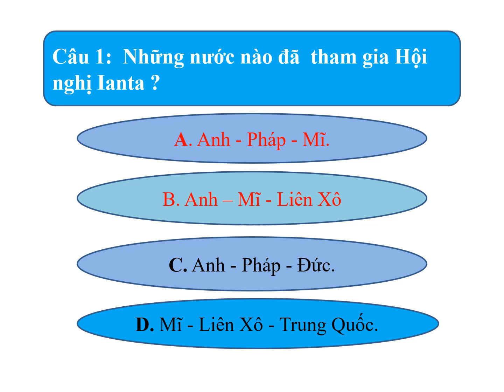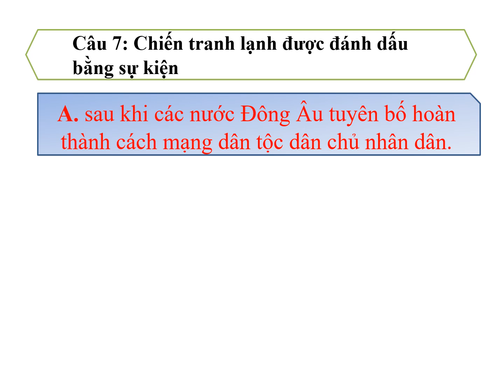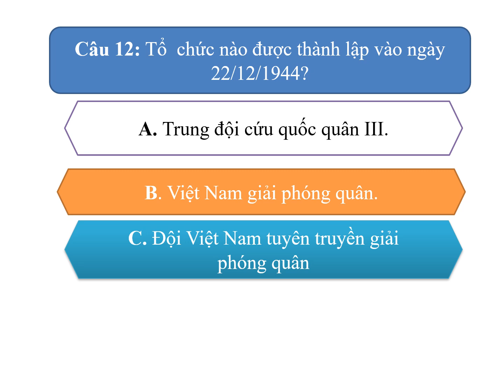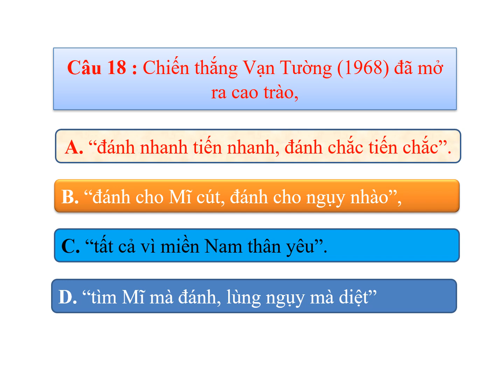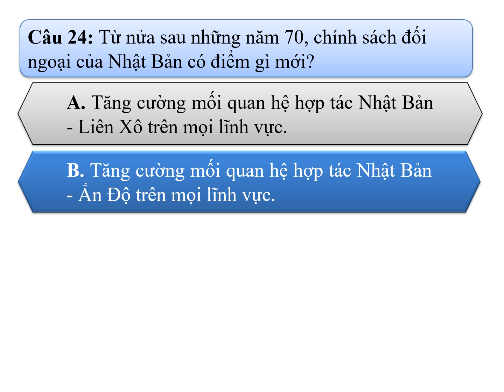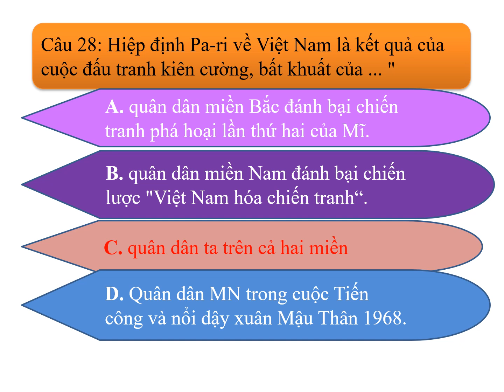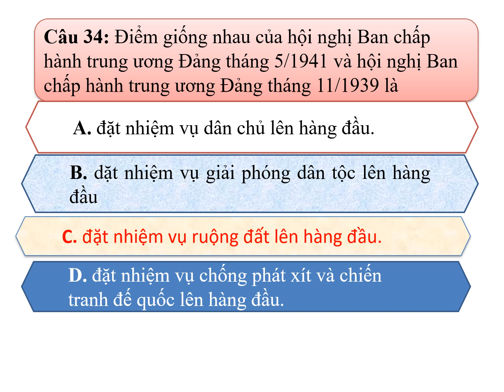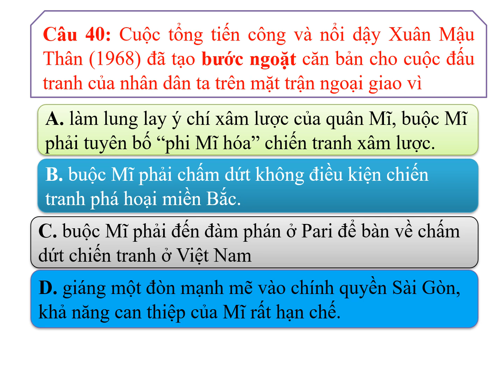Ôn thi tốt nghiệp THPT môn Lịch Sử theo cấu trúc đề tham khảo năm 2024 bằng PowerPoint/TÙNG NGỌC LẠC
-  TÙNG NGỌC LẠC
- Ôn thi tốt nghiệp THPT môn Lịch Sử theo cấu trúc đề tham khảo năm 2024 bằng PowerPoint
- UCho4lqA2xLX_kkU9z4mGyrA
- Ôn thi tốt nghiệp THPT
- Thi tốt nghiệp THPT môn Lịch Sử
-  thi tốt nghiệp THPT năm 2024 năm cuối của chương trình 2006
- đề tham khảo năm 2024 môn Lịch Sử
- Đăng ký, chia sẻ, góp ý và ủng hộ TÙNG NGỌC LẠC dưới mỗi vi deo bạn nhé.